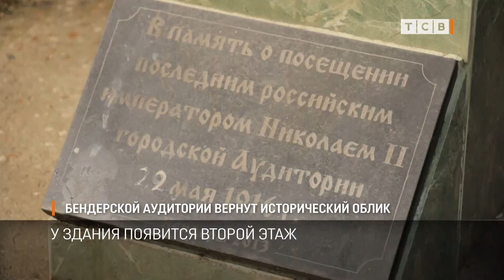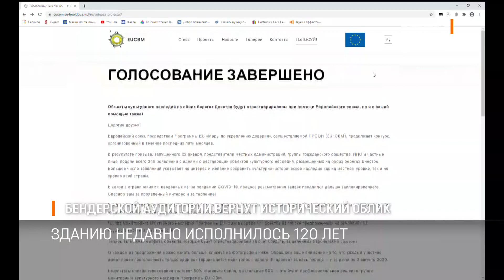Бендерской Аудитории вернут исторический облик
В Бендерах началась реконструкция Аудитории. Зданию недавно исполнилось 120 лет. И почти половину своей истории оно было заброшенным. Сейчас Аудитории возвращают исторический облик. Но будет и новшество. У здания появится второй этаж.